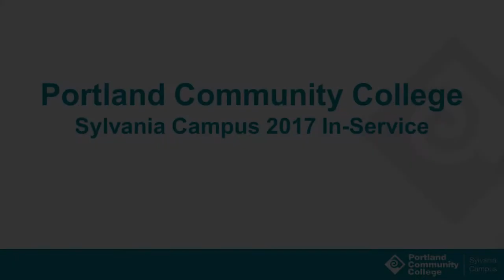Sylvania 2017 In-Service: Katie Layman, student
PCC In Service 2017